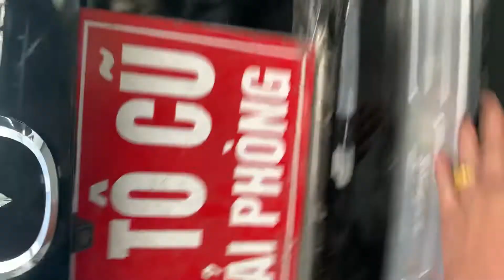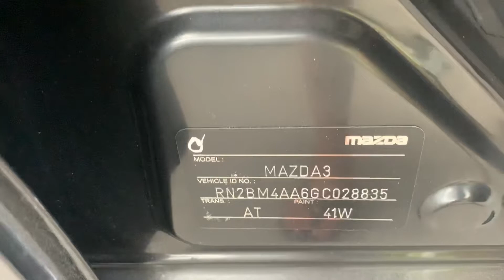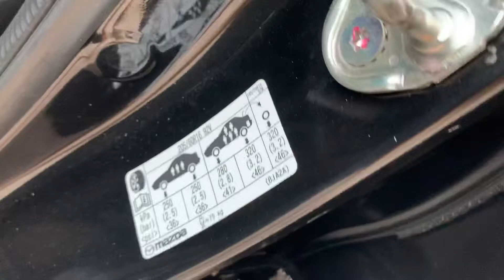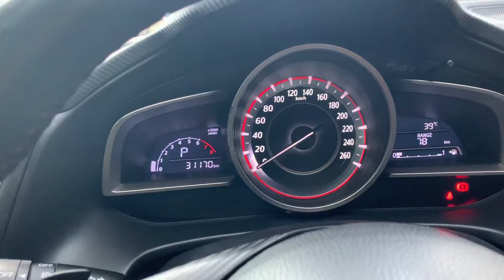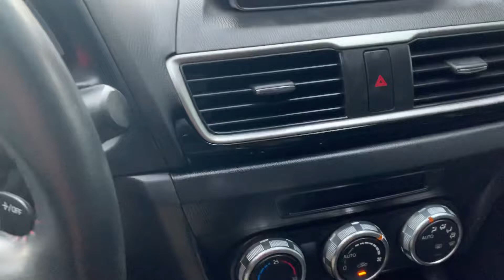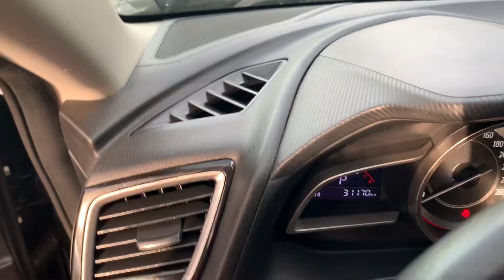🚔 Bán Mazda 3 san xuat 2016Xe chạy cực ít mọi thứ đẹp long lanh như mới LH 0964656865 / 0979709565